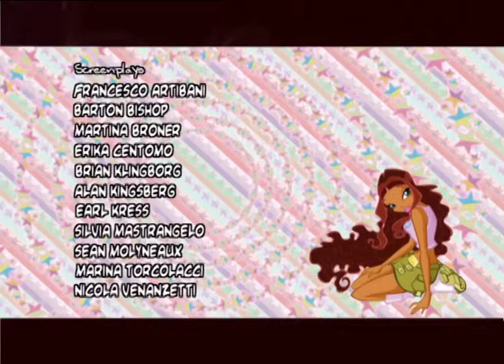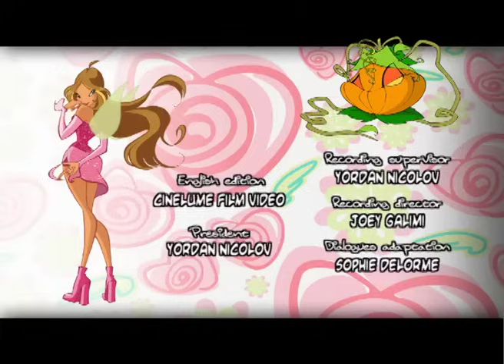Winx Club - Temporada 3 Episódio 16 - Das Cinzas - EPISÓDIO COMPLETO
Bloom está em Pyros e ali encontra Maia...